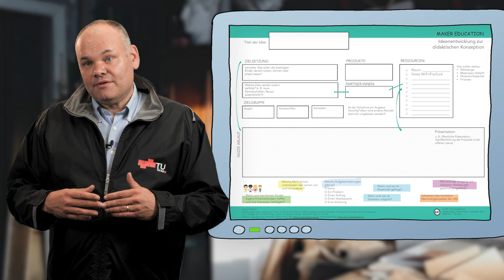[MakerEd] Maker Education: Methodik, Didaktik und Planung (1.3)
Quellen zum Video:
Schön, S., Ebner, M. & Narr, K. (2021): Digitales kreatives Gestalten mit Kindern und Jugendlichen in Makerspace-Settings: Hintergrund und methodische Umsetzung. In: Gerold Brägger/ Hans-Günter Rolff (Hrsg.), Kompetenzorientiert Unterrichten und Lernen mit digitalen Medien. Handbuch für kooperative Unterrichtsentwicklung und Förderung personalisierten Lernens, - auch mit digitalen Medien. Beltz.